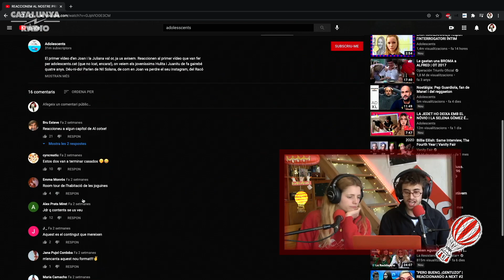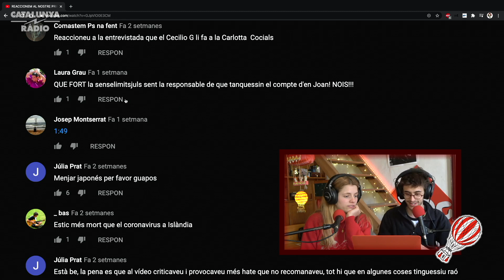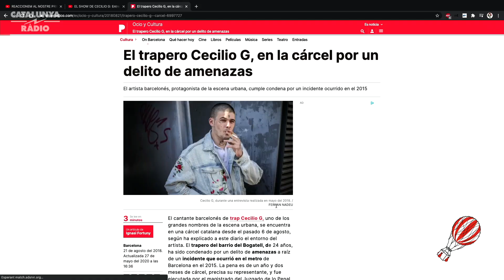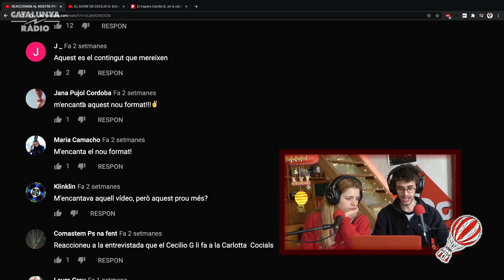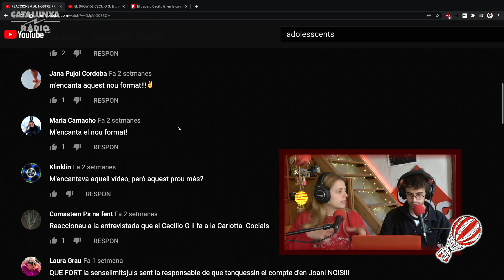REACCIONEM A CECILIO G I A QUIM MONZÓ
Avui us llegim a vosaltres, el nostre adorat públic, per descobrir què voleu que fem. Els vostres desitjos són ordres! En primer lloc, cal dir que la majoria de crítiques són positives i això sempre és d'agrair, però encara ho és més que ens proposeu vídeos per a comentar-los: parlem d'en Cecilio G i la Carlota Cossials, de l'estada a la presó de Ceci i del seu ligue de Cardedeu, però també comentem vídeos d'en Quim Monzó, el nostre heroi més gran. Contingut divers i mogut, vaja, com us agrada. Pim, pam, picat. Joan i Juliana per estona.